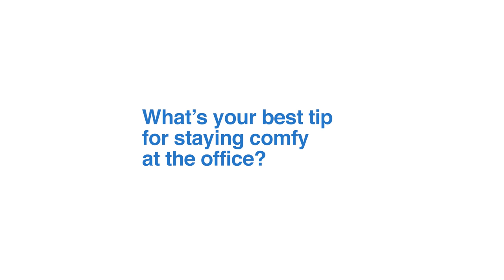Quill.com: Quick Steps to Improve Your Office Posture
Follow these easy steps to help avoid a pain in the neck at work!